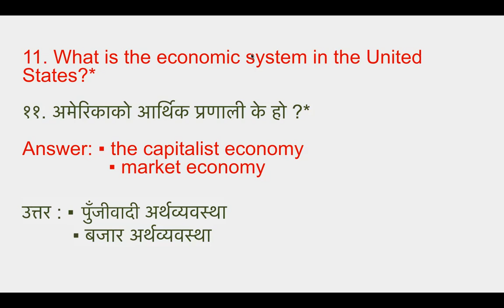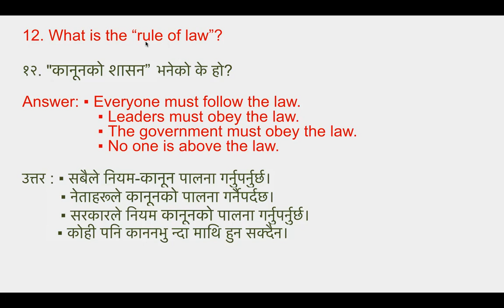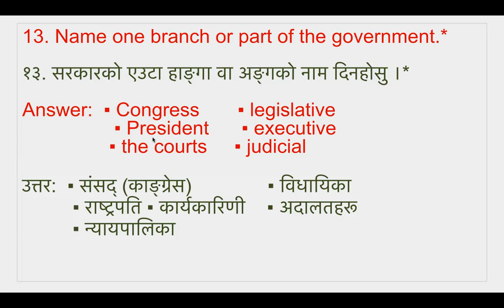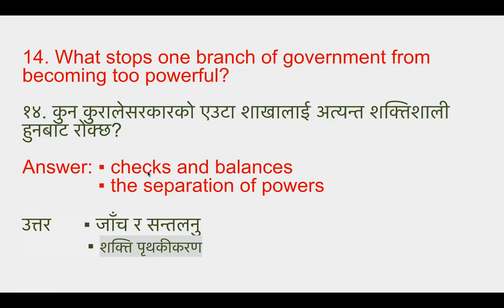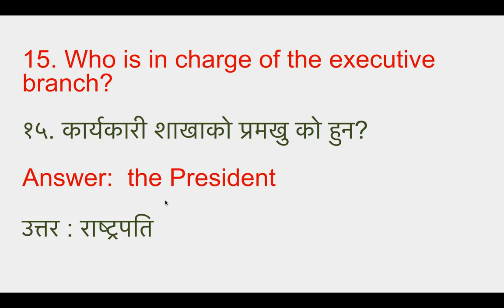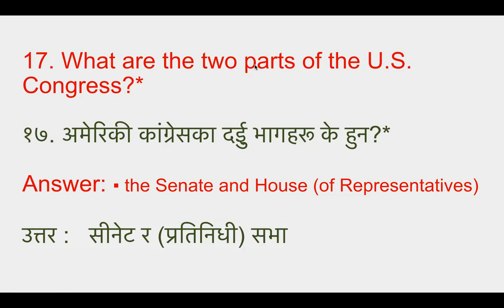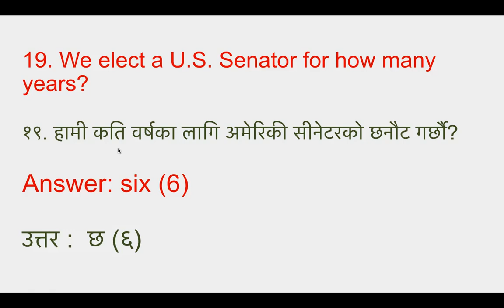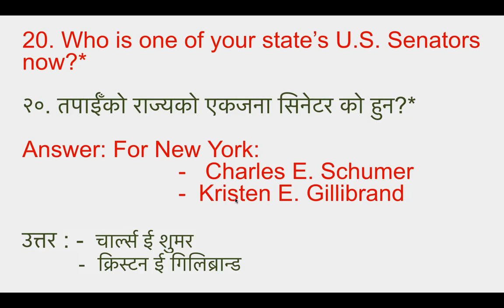Us Citizenship Exam Practice in Nepali - Part 2 | Civic Test - Usa | Questions 11 to 20 only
यो भिडियो अङ्ग्रेजी बुझ्न समस्या भएका नेपालीहरुको लागि हो |
This video is for nepali who have problem in understanding english.